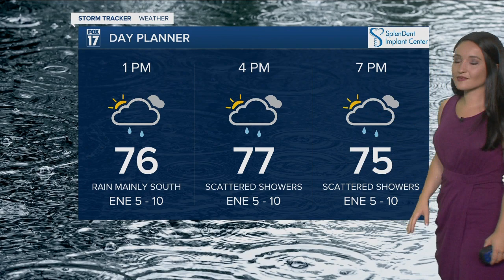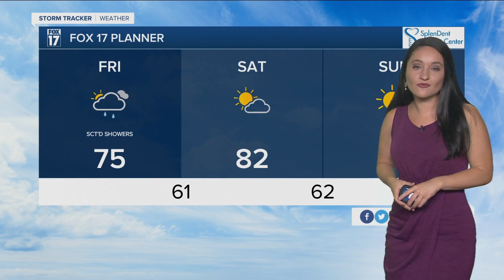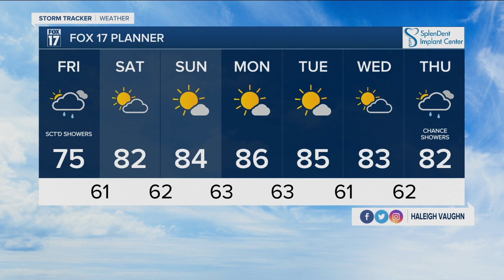Friday Midday Forecast - July 16th, 2021